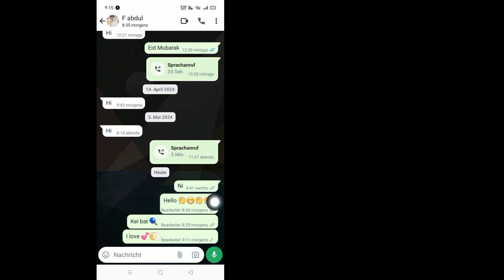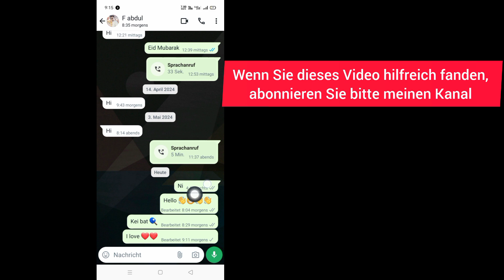So bearbeiten Sie WhatsApp-Nachrichten | Bereits gesendete Nachrichten bearbeiten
So bearbeiten Sie WhatsApp-Nachrichten | Bereits gesendete Nachrichten bearbeiten | WhatsApp-Nachricht bearbeiten 2024 |

So bearbeiten Sie WhatsApp-Nachrichten | WhatsApp-Nachricht bearbeiten 2024. Wie bearbeiten Sie WhatsApp-Nachrichten? Wenn Sie eine WhatsApp-Nachricht bearbeiten müssen, müssen Sie die aktualisierte Version der App verwenden und über ein unterstütztes Gerät verfügen. So bearbeiten Sie gesendete Nachrichten in WhatsApp.

So bearbeiten Sie WhatsApp-Nachrichten?

1. Öffnen Sie die WhatsApp-Konversation, in der Sie eine Nachricht bearbeiten möchten.

2. Tippen und halten Sie die Nachricht, die Sie bearbeiten möchten.

3. Wählen Sie die Option „Bearbeiten“ aus dem Menü.

4. Nehmen Sie die gewünschten Änderungen vor und tippen Sie auf die Schaltfläche „Fertig“.

5. Ihre Änderungen werden gespeichert und die bearbeitete Nachricht wird in der Konversation angezeigt.